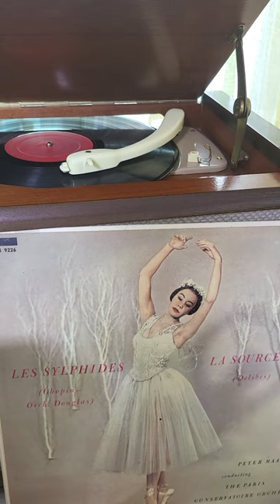1958 Rel Chopin Les Sylphides Ballet Peter Maag Review Paris Conservatoire Orchestra 쇼팽 레실피드 LP 리뷰S2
You can listen to the whole song in the playlist on my Youtube  channel.
It is played with Nordmende Phono-Super 59z Vintage Tube Turntable, made in W. Germany in 1959.
1958 Released, Chopin Les Sylphides  Ballet, Peter Maag conducted, the Paris Conservatoire Orchestra performed.
1958년 발매 쇼팽 레 실피드.
You can see the pictures of the LP label and the jacket in the Community Menu.
커뮤니티 란에서 LP와 자켓 사진을 보실 수 있습니다.